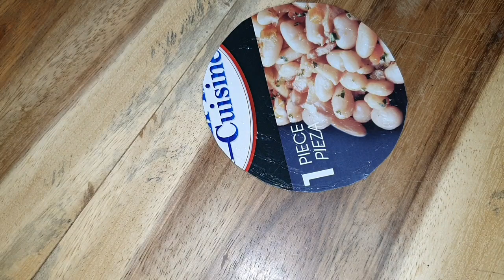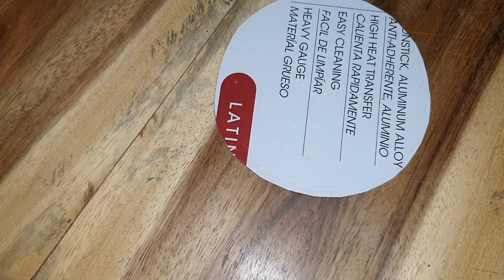2 Ideas de Ultimo Momento para Papá con botella de plastico /manualidades para papá 2023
manualidades para papa 2023 te comparto 2 ideas muy faciles con botella de plastico para regalar en el dia del padre